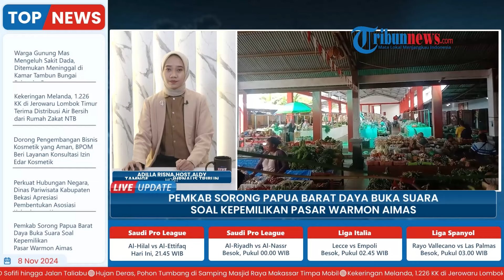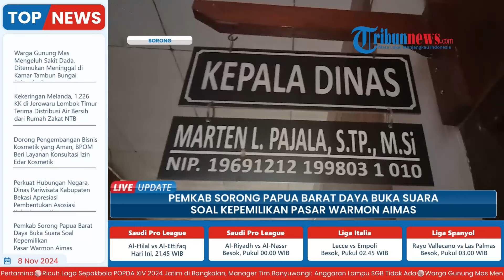Komentar Pemkab Sorong Papua Barat Daya soal Kepemilikan Pasar Warmon Aimas: Isu Ditutup Tidak Benar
Laporan wartawan, Tribun Sorong - Aldy Tamnge
TRIBUN-VIDEO.COM - Pemerintah Kabupaten (Pemkab) Sorong buka suara soal status kepemilikan Pasar Warmon Aimas, Kabupaten Sorong, Papua Barat Daya.

Kepala Dinas Perindustrian, Perdagangan, Koperasi dan UKM (Kadis Perindagkop  UKM) Kabupaten Sorong Marthen L Pajala mengatakan, Pasar Warmon sudah dihibahkan kepada Pemkab Sorong. (*)

Program: Live Update
Host: Adila Ulfa Muna Risna
Editor Video: Ika Vidya Lestari
Uploader: Restu Riyawan